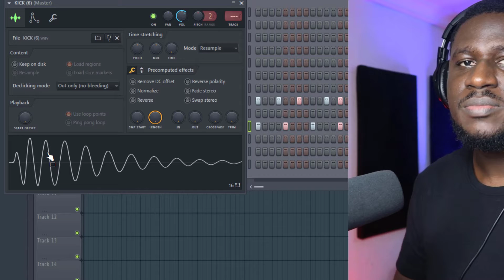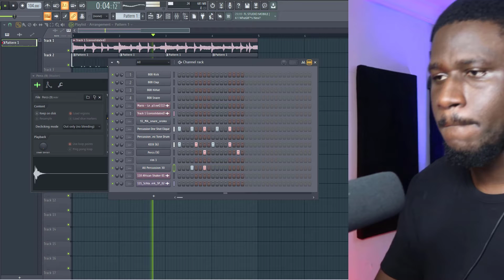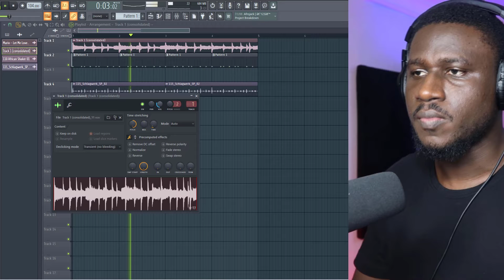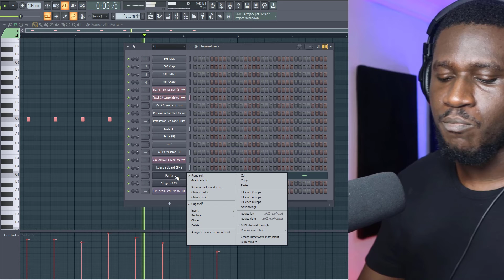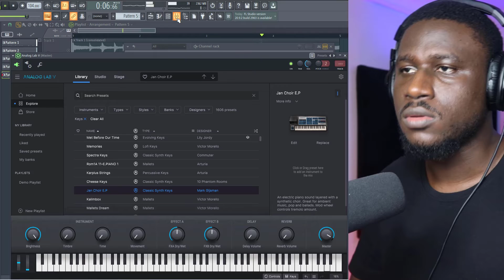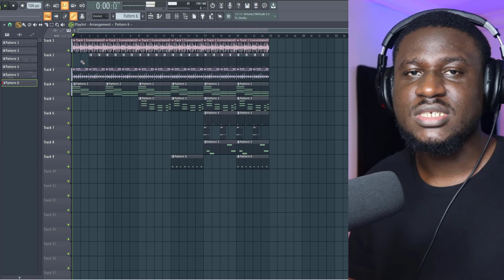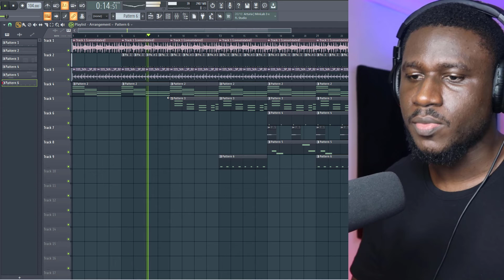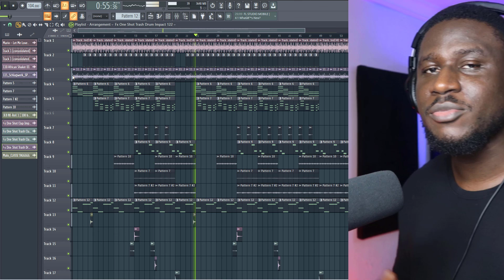How to sample old songs into modern hits in FL STUDIO 20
How to sample old RNB songs into modern hits in FL Studio 20